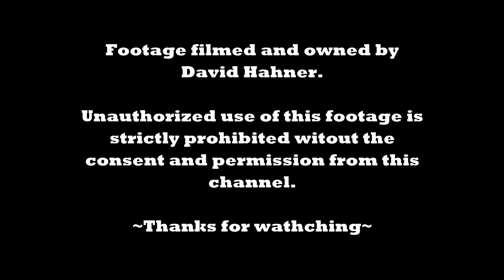Journey with Thomas Holiday Lights Edition Multi-Angle POV @ Kennywood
Take a ride on Journey with Thomas Holiday Lights edition! By-pass sections of Kennywood completely decked out in lights as well as the addition of playful gingerbread men light-up displays, all with a seasonal soundtrack! 2018 is the first year that Kennywood's train is not the holiday Gingerbread Express but rather a rendition based off of Thomas the Tank Engine.